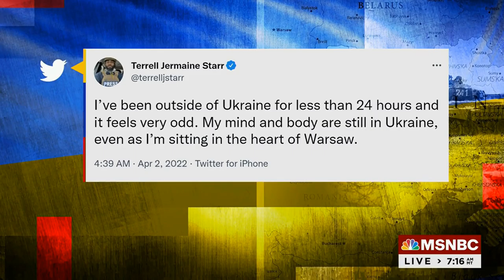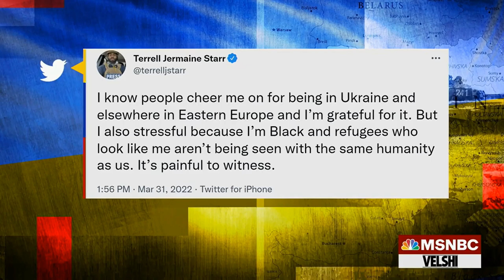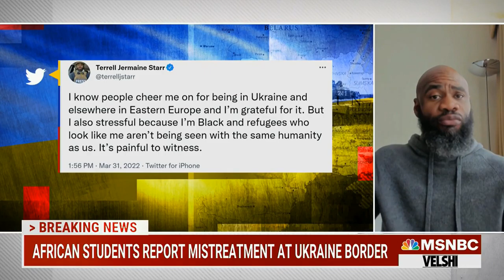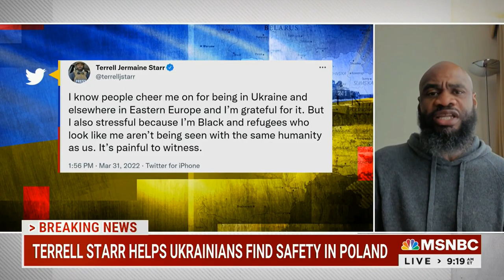Journalist Terrell J. Starr Speaks with MSNBC about Helping Ukrainians Find Safety in Poland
MSNBC’s Ali Velshi is joined on air by Terrell J. Starr, an independent journalist based in Kyiv, Ukraine, covering the Russo-Ukrainian War.